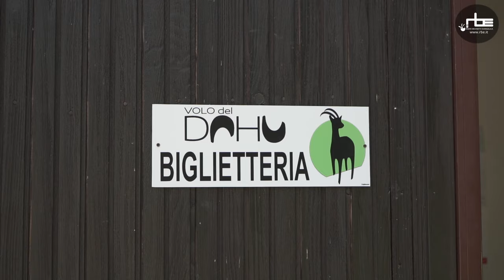Il Volo del Dahu: la nuova attrazione turistica a Pomaretto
Il Volo del Dahu: l'esperienza della nuova attrazione turistica a Pomaretto in Val Germanasca

Abbiamo provato il "Volo con Fune Piemonte" in Val Germanasca e poi abbiamo realizzato un servizio sulla nuova attrazione turistica della Val Germanasca, Il Volo del Dahu a Pomaretto